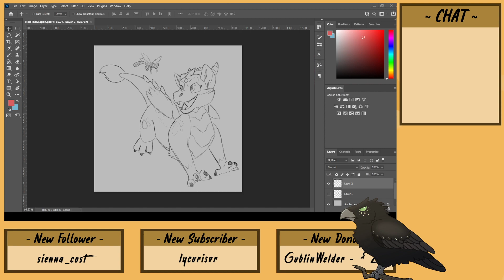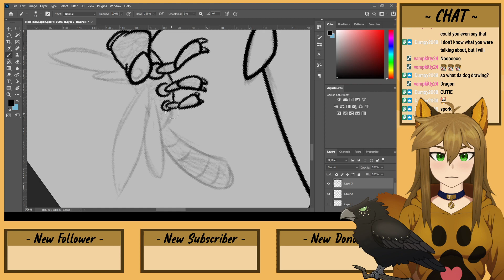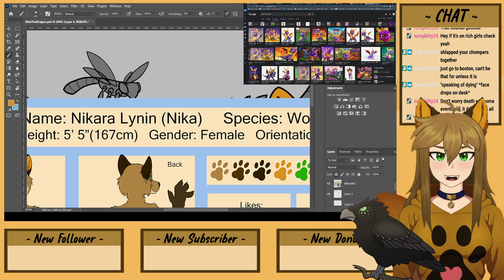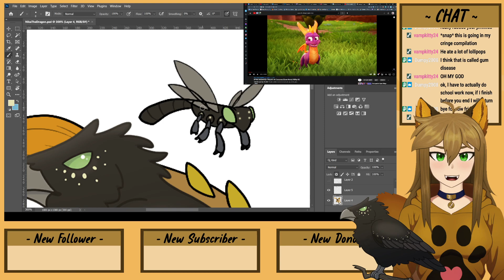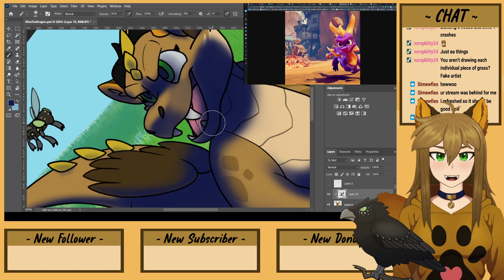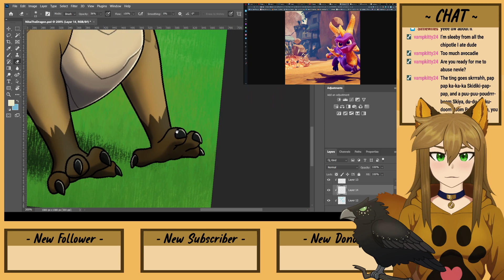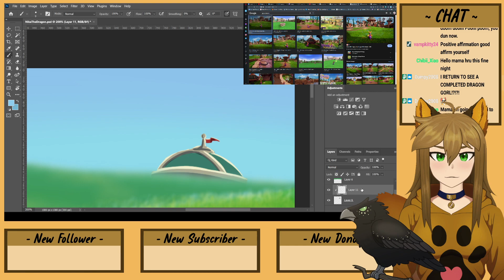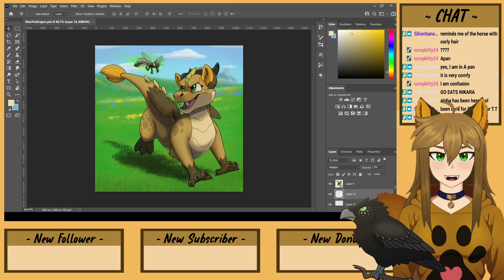Nikara the Dragon - Art Stream